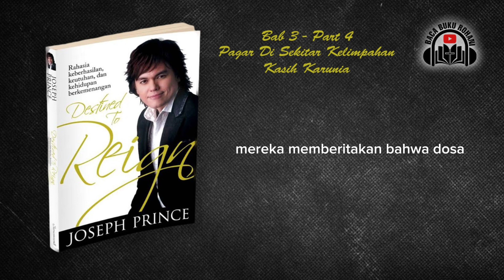Joseph Prince - Bab 3 Part 4 Pagar di Sekitar Kelimpahan Kasih Karunia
Mengapa orang menyebut buku ini sebagai napas segar?
Temukanlah rahasia untuk berkuasa atas setiap kesukaran, kebiasaan yang menghancurkan yang sedang menghalangi Anda untuk mengalami keberhasilan, keutuhan, dan kemenangan yang ditakdirkan untuk Anda nikmati.
Temukanlah bahwa itu bukan tentang apa yang Anda harus lakukan, melainkan apa yang telah dilakukan.
Itu bukan tentang apa yang harus Anda capai, melainkan apa yang telah dicapai untuk Anda.
Itu bukan tentang menggunakan kuasa kemauan Anda untuk menimbulkan perubahan,nmelainkan kuasa-Nya yang sedang mengubahkan Anda.
Mulailah berkuasa atas penyakit, kesulitan finansial, hubungan yang retak dan kebiasaan-kebiasaan yang menghancurkan hari ini!

Joseph Prince adalah seorang ayah, suami, dan sahabat yang luar biasa yang menggembalakan satu di antara gereja terbesar di dunia. Kehidupan dan komitmennya menjadikannya memenuhi syarat untuk berbicara dengan otoritas tentang hal keutuhan, kehidupan yang berkemenangan dan hidup berkelimpahan yang Tuhan janjikan. Saya secara pribadi telah mendapatkan manfaat dari karunia pengajaran Joseph yang memberi inspirasi, seperti banyak orang di gereja kami.
Brian Houston, Gembala senior Hillsong Church

Tentang Penulis:
Joseph Prince adalah gembala senior New Creation Church sebuah gereja yang bersemangat, dinamis dan cepat bertumbuh di Singapura, dengan lebih dari 19.000 anggota jemaat. Secara terpisah ia memimpin Joseph Prince Ministries, Inc. sebuah organisasi nirlaba yang membangun, mendorong dan menginspirasi orang-orang dengan Injil Yesus Kristus melalui siaran televisi dan juga teknologi media terkini.
Sebagai seorang pembicara yang sangat diminati, Joseph Prince telah mempengaruhi banyak pemimpin gereja secara internasional melalui khotbah Injil murni dari kasih karunia yang tegas. Joseph mempercayai yang terbaik dari orang lain dan bertekad untuk menolong mereka menyadari bagaimana mereka dapat memerintah dalam hidup melalui kelimpahan kasih karunia dan anugerah kebenaran. Istrinya, Wendy, dan putrinya, Jessica Shayna, merupakan sumber tetap kasih, sukacita dan semangat bagi dia.
Untuk informasi lebih banyak lagi dan sumber daya dari Joseph Prince, kunjungilah situs web-nya

Gaya berkhotbah Joseph yang penuh humor, personal, dan praktis, melengkapi kenyataan bahwa ia adalah seorang pengajar firman yang diurapi. Pesan-pesannya yang dinamis selalu dipusatkan pada Injil yang murni dari kasih karunia Tuhan yang didasarkan pada karya Yesus Kristus yang sempurna. Ia bergerak dalam urapan penyembahan yang kuat, melalui pelayanan kesembuhan dan kata-kata nubuat melalui karunia Roh Kudus. Selama bertahun-tahun, pelayanan Joseph sebagai gembala, guru, dan pembicara konferensi telah menolong membebaskan banyak orang dari rasa bersalah dan penghukuman, dan membuat mereka jatuh cinta lagi kepada Yesus sementara mereka melihat kasih, kebaikan dan kasih karunia-Nya.
Setelah membangun dan mendirikan kepemimpinan dan jemaat New Creation Church berdasarkan karya Yesus Kristus yang sempurna, Joseph sekarang secara aktif menggenapi mandat yang Tuhan telah berikan kepadanya tentang "Membawa Putra-Ku Kembali ke Gereja". Ia memimpin sebuah pelayanan internasional yang disebut Joseph Prince Ministries, Inc., sebuah organisasi nirlaba yang memusatkan perhatian pada menyingkapkan pribadi Yesus dan memerdekakan orang dengan kenyataan perjanjian baru yang sepenuhnya didasarkan pada salib di Kalvari. Sebagai seorang pembicara konferensi internasional yang sangat diminati, Joseph juga telah mempengaruhi banyak pemimpin gereja dan hamba Tuhan di seluruh dunia. Khotbah-khotbahnya sekarang disiarkan setiap minggu ke jutaan rumah tan di seluruh Amerika, Kanada, Australia dan Uganda.
Setelah mengalami kasih karunia Tuhan yang menakjubkan dalam kehidupannya, Joseph percaya yang terbaik dari orang lain dan pada apa yang Tuhan dapat lakukan untuk mereka dan melalui mereka, oleh kasih karunia-Nya. Keinginannya adalah membantu generasi orang-orang Kristen masa kini untuk menyadari betapa mereka sangat diberkati, dikaruniai, dan dikasihi secara mendalam oleh Bapa mereka di surga supaya mereka dapat diberkati untuk menjadi berkat.